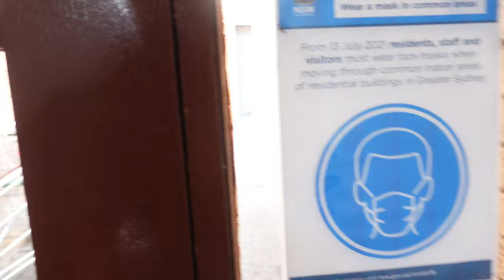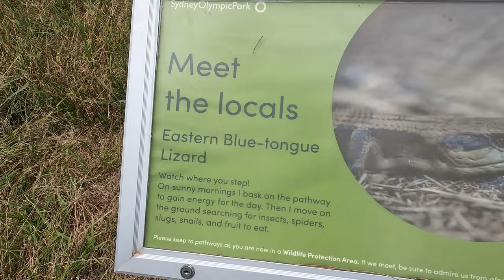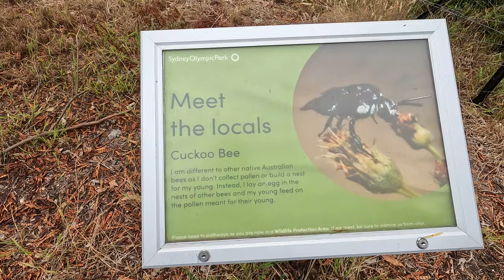Shipwrecks In SYDNEY (WW2 - WW1 Ships)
Hey Mates!

Did you know that there are 5 shipwrecks in Sydney Olympic Park? As soon as I learn this place I went and of course brought you up too with this vlog.

Characters on first scene:
-Captain James Cook: English explorer who discovered Australia. (For sure after aborgines)
-Tupaia: Tahitian Polynesian navigator of Captain Cook.